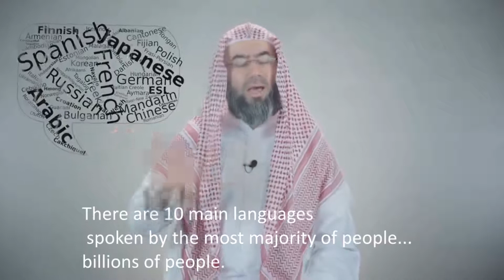Help us to convey message of Islam to Non-Muslims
Billions of people around the world where there is no current media seeks to present the message Islam to them and even it becomes impossible to introduce Islam, the religion of mercy, to them through traveling or other various traditional ways.

Therefore, Hudhud project seeks to introduce Islam to such non-Muslim people using the most modern techniques and world professional media in different languages so that we may clear their doubts and misconceptions about it. Thus, people enter into the religion of Allah in multitudes. After this, we aim to develop online and virtual teachings classes to teach them all about Islam.

First Stage: $ 100,000 USD.
Every (One USD) help us convey the message of Islam to (Seven people).

Hudhud project supervised by Prof. Nabil Al-Awadhy

Share us reward by sending this ads to others

Hudhud Project aims to
Introducing the message of Islam in the most modern techniques.
Correcting misconceptions and clearing doubts about Islam.
Making the best use of the recent media developments to convey the message of Islam.